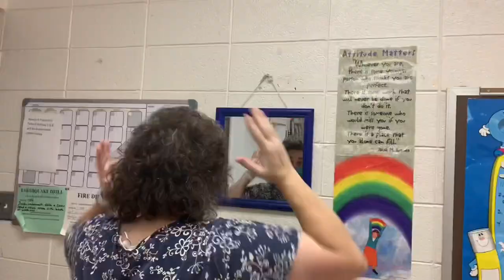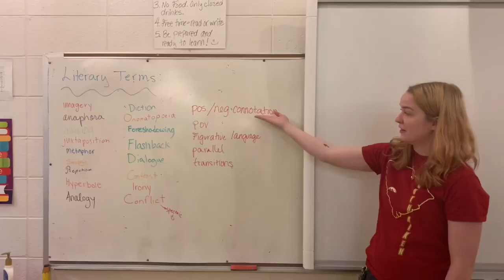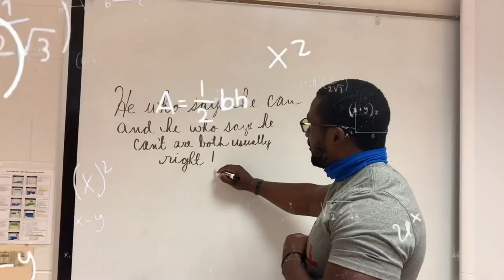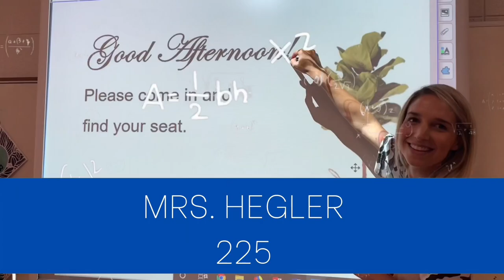Meet your SAHS teachers!!